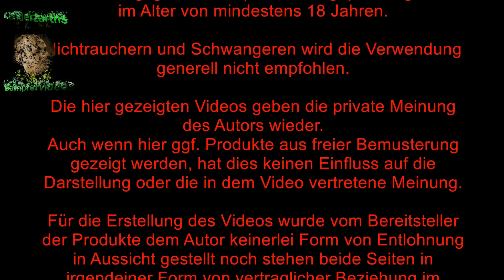eDampfen/eRauchen für Anfänger 1a: Akkus laden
Ein Akkuträger kann noch so schön sein, ohne Strom drin bringt er uns nichts. Um den darein zu bekommen gibt es verschiedene Wege. Hier zeige ich die Wichtigsten und was es dabei zu beachten gibt.

Werbeblock

Werbeblock